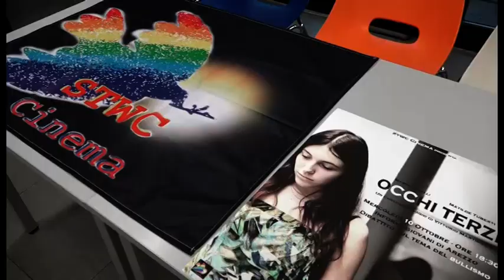Bullismo, presentato all'Informagiovani il corto "Occhi Terzi"